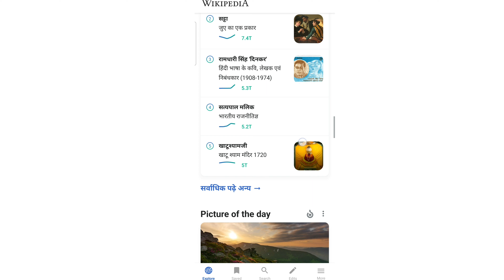how to use Wikipedia in Hindi | how to add info in Wikipedia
about video : In this video, we will start by giving you an overview of Wikipedia and its features, including how to search for information, how to navigate the site, and how to use the various tools available. We will then show you step-by-step how to add information to Wikipedia. This includes how to create an account, how to find a page to edit, and how to use the editing tools. We will also provide tips on how to write in an encyclopedic style and how to properly cite sources.